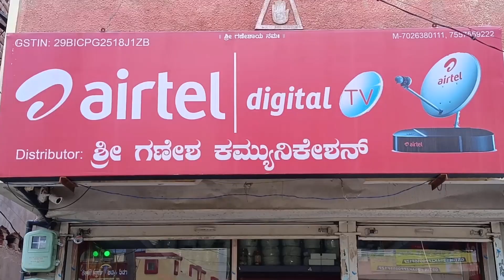ಕೆಎಲ್‌ಇ ಸಂಸ್ಥೆಯನ್ನು ಉತ್ತುಂಗ ಶಿಖರಕ್ಕೆ ಏರಿಸುವಲ್ಲಿ ಡಾ. ಪ್ರಭಾಕರ ಕೋರೆ ಕಾರ್ಯ ಶ್ಲಾಘನೀಯ: ನಿಡಸೋಶಿ ಶ್ರೀಗಳು